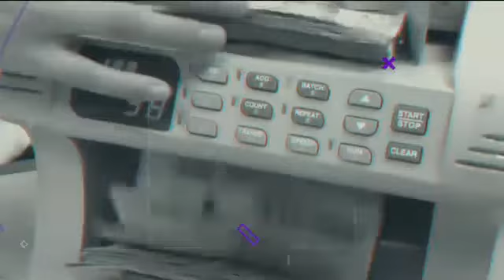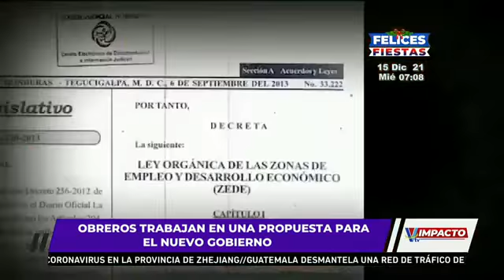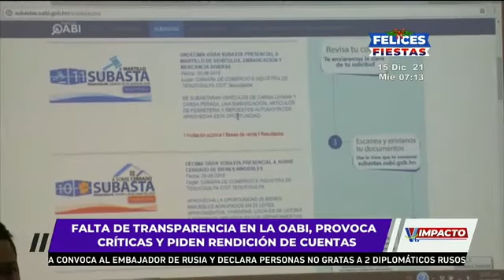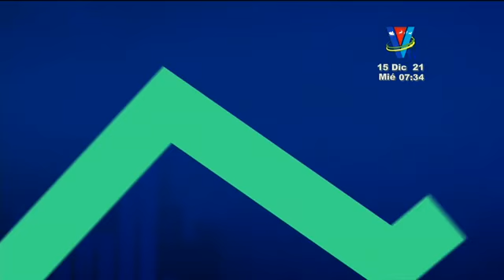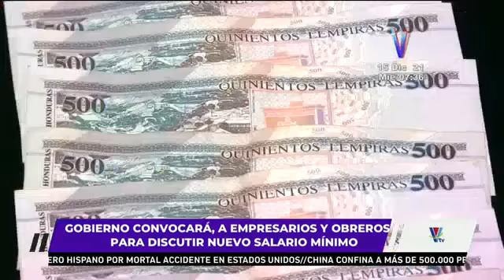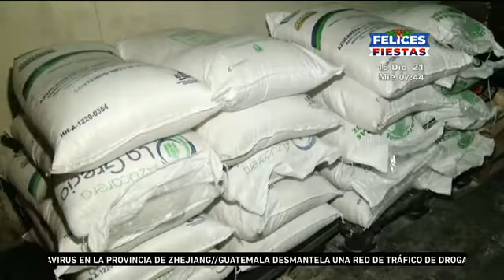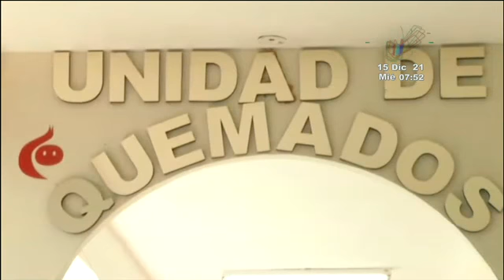Impacto VTV Estelar: Programa del 15 de Diciembre del 2021